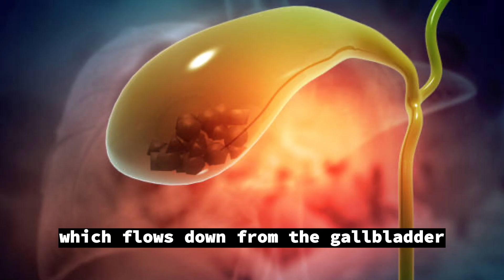How Gallstones Cause Abdominal Pain and High Liver Enzymes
Gallstones are one of the most common causes of abdominal pain and high liver enzymes. In this video, you will learn how they can affect your gallbladder and liver. You will also discover the symptoms of gallstones. Watch this video to find out more about this common and painful condition.